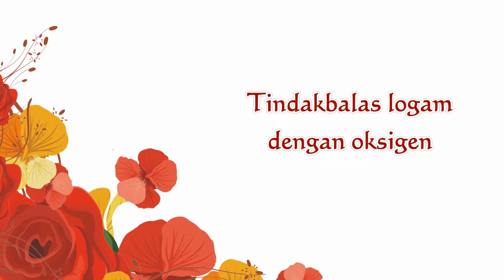Tindakbalas antara logam dengan oksigen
Eksperimen yang menunjukkan tindakbalas antara logam aluminium, zink dan ferum dengan oksigen. Dengan tindakbalas ini boleh ditentukan kereaktifan logam terhadap oksigen